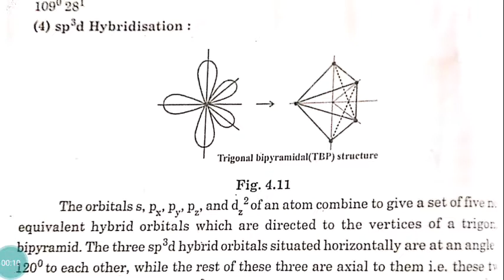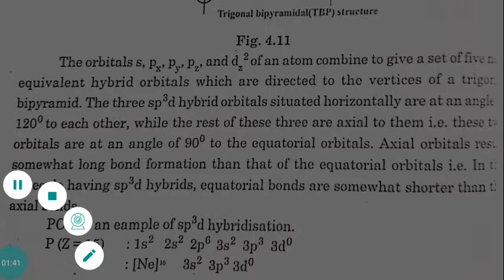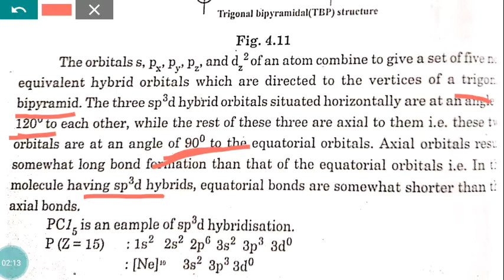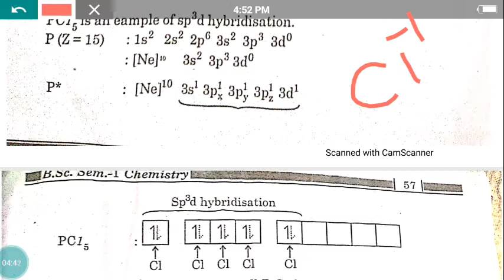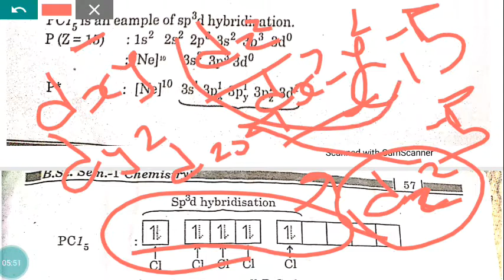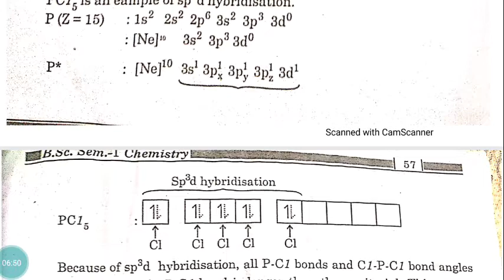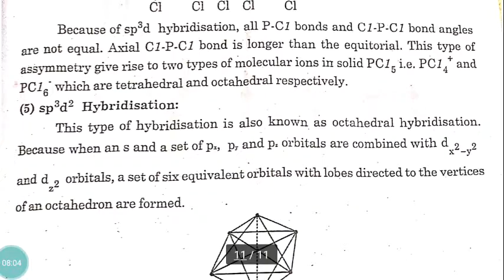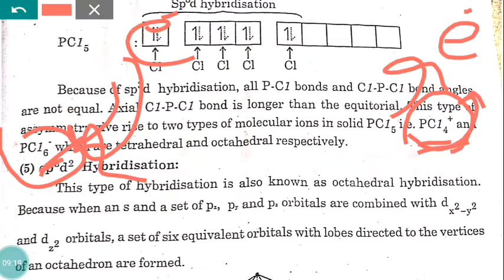Chemical Bonding in Covalent Compounds Lecture 8 by MMV